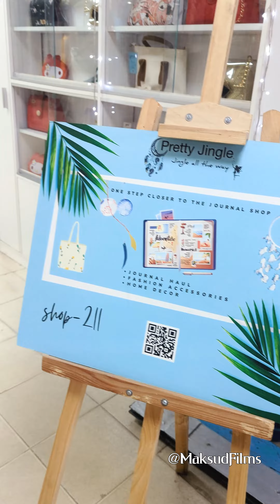ঘরের বউ যখন হাতে টাকা পায় তখন কি কি না করে! | Maksud Films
Maksud Films
maksudur rahman
bike ride
Cinematic shorts
cinematography technique
best cinematographer
action cinematography
product review
best product reviewer
best cinematographer
car cinematography
car shorts
working shorts
how to
& videos
facebook reels